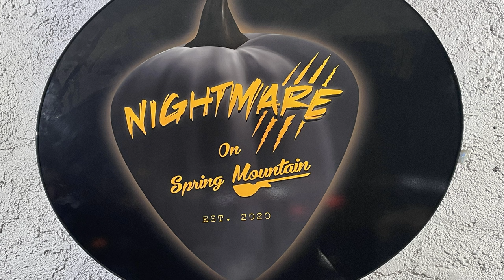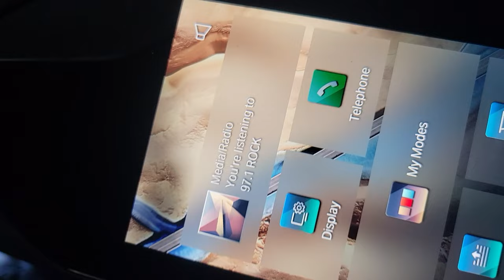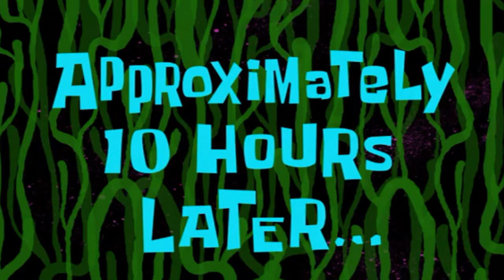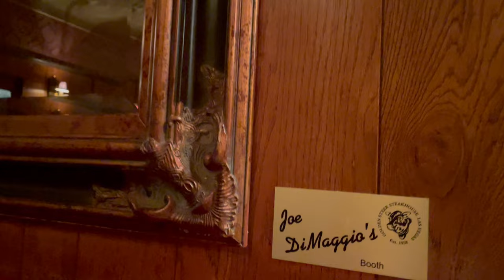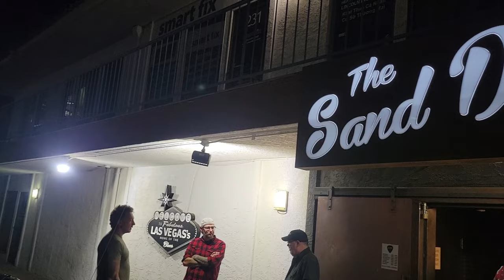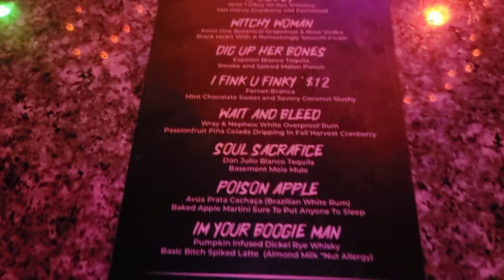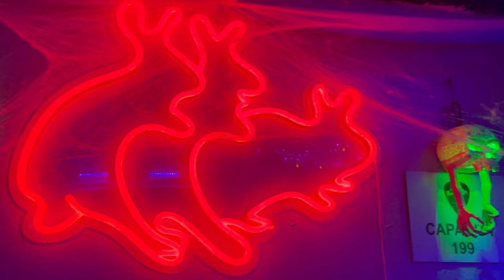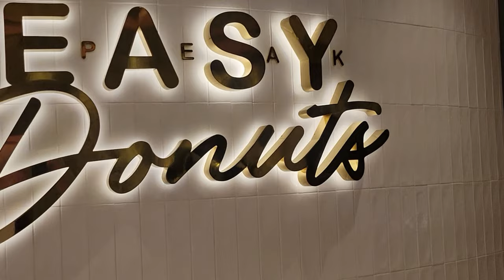Vegas October 2023 Day 1 - Golden Steer | Sand Dollar | Speakeasy Donuts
Join us for day 1 of our October 2023 trip to Vegas.  We land in the morning, order some Shang for delivery, and take an incredible nap.  We finally venture out of the room for a date night, starting with dinner at Golden Steer.  After that, we check out the Halloween Decorations at the original Sand Dollar - Nightmare on Spring Mountain.  We walk down to Golden Tiki, just to find out that it’s closed for the night.  Then we head back to the strip to check out Speakeasy Donuts, and grab their famous mushroom cocktail for last call.  After that, we walk down to New York, New York to see the besties,  @KenoKid  and  @kenokandi2493 , and meet  @vegas_cheers  and  @gazdunnvlogs .  What an amazing night!

00:00 Introduction
04:10 NOODS & NAPS
04:25 Shadow puppets. wait...what?
05:48 Golden Steer 22nd ish visit
07:23 Sand dollar Spooky season
10:32 AREA Speak Easy
13:49 Walk to New York